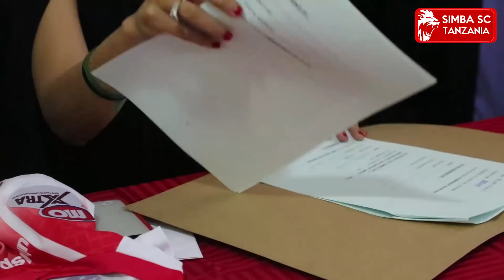Simba SC kutumia VISIT TANZANIA kwenye CAF Champions League